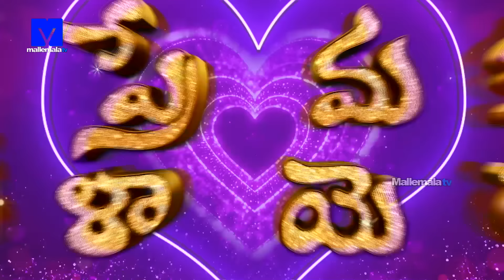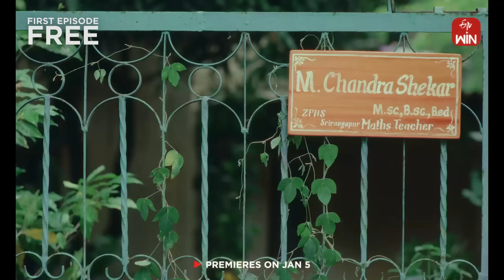Sridevi Drama Company Latest Promo - Sunday @1:00 PM in Etvtelugu - 28th January 2024 - Rashmi